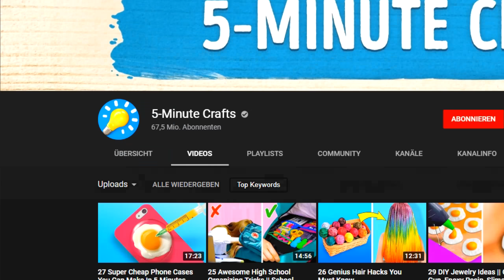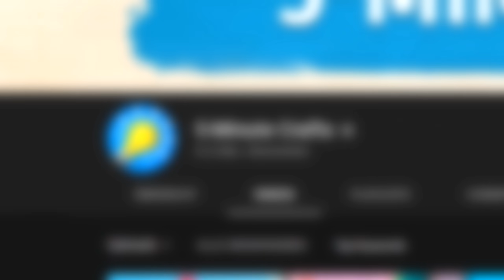Die schlechtesten Life Hacks der Welt!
Ich reagiere heute auf die besten oder schlechtesten Life Hacks von 5 Minute Crafts auf YouTube und Reddit! wo die meist gestellte Frage "warum?" ist! - Reddit Minute Crafts
Warum gibt es diese "Life" Hacks